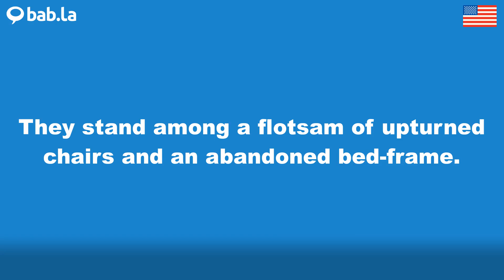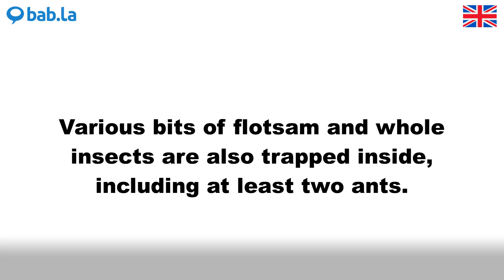FLOTSAM pronunciation | Improve your language with bab.la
Improve your spoken English by listening to FLOTSAM pronounced by different speakers – and in example sentences too. Learn and love languages with bab.la.